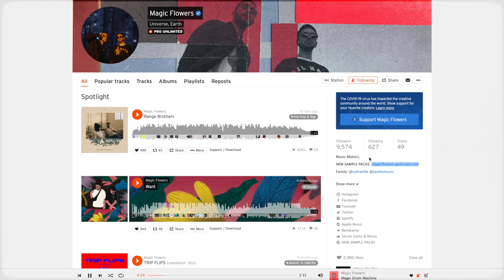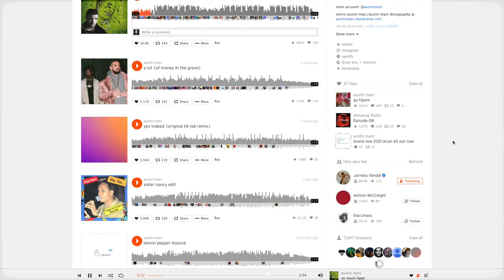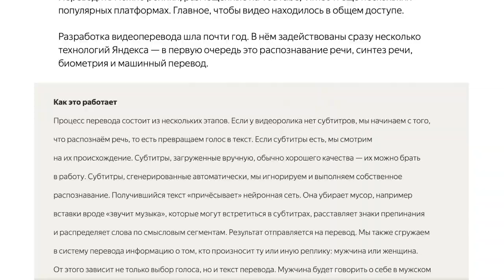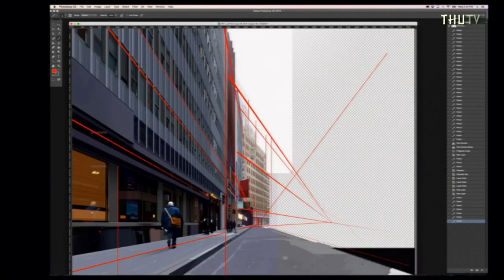Sollection vol.1 | Alberto Mielgo. Magic Flowers. Харлан Кобен.Невиновен. Закадровый перевод Яндекс.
Делюсь своими находками за последние пару месяцев
Films:
Харлан Кобен. Невиновен

Apps:
Закадровый перевод видео от Яндекс

Обучение:
TALK by Alberto Mielgo

Directed by Sol
Shot // Panasonic GH5
Edit // Final cut